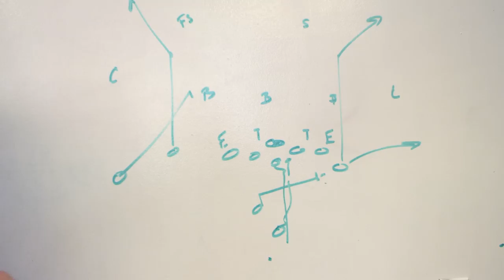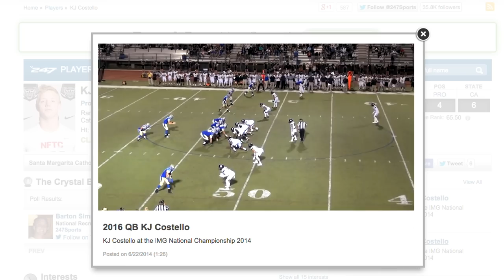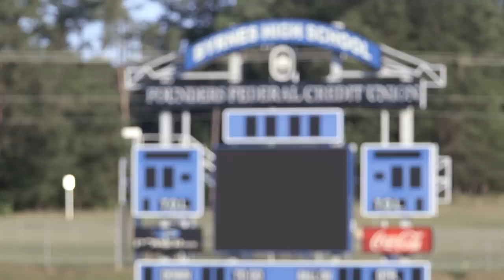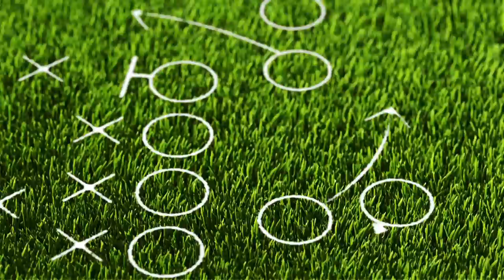Engineering the Perfect Season - Virtual Reality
Virtual Reality technology provides instant feedback to help players develop more quickly. Learn more about this, and how GMC Yukon provides instant feedback technology for better driving performance.